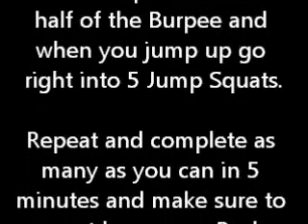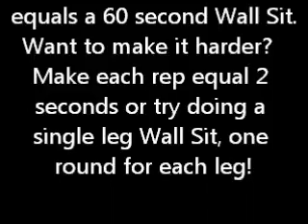Weekly Fit Challenge 6: Wall Sit- Marlton, NJ Fitness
Here's Week 6's Fitness Challenge.  Give it a try and let us know what you think!

Song: Last Man Standing